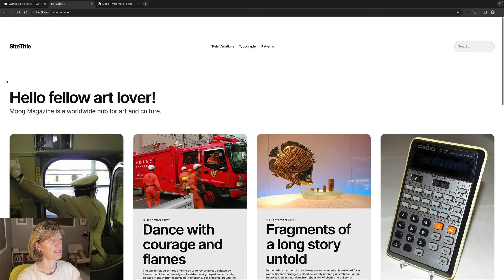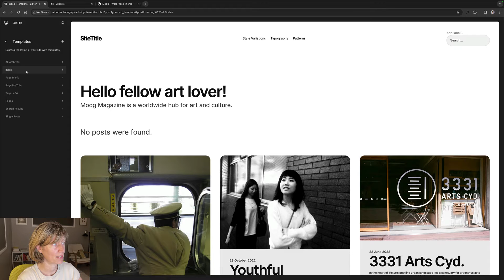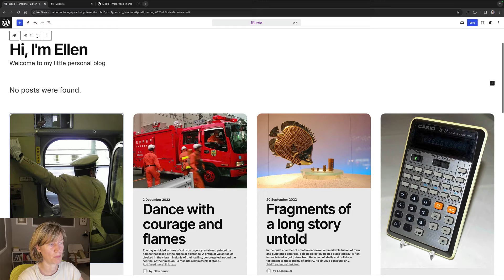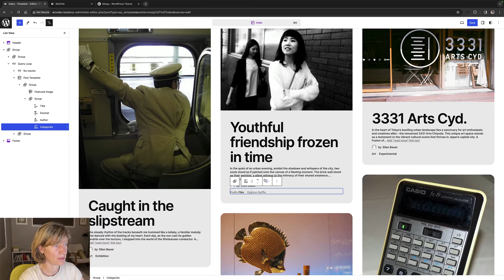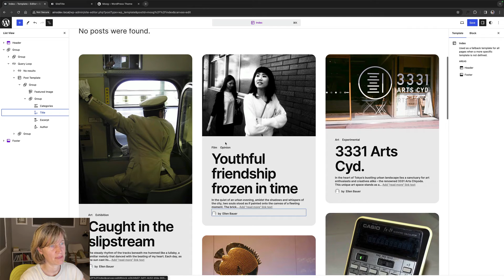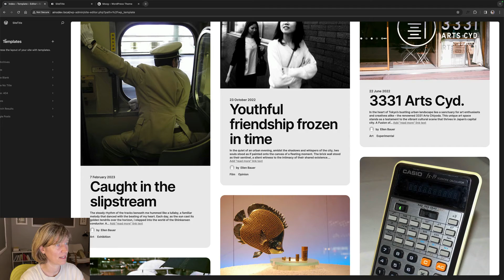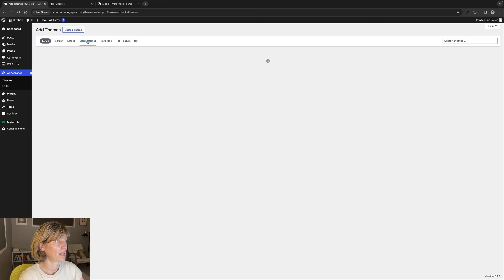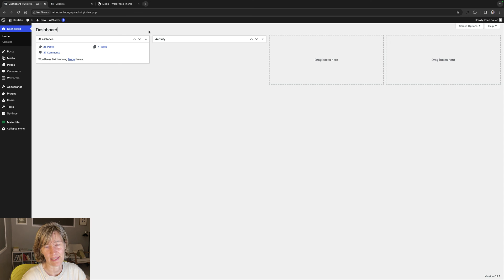How To Customize i\the Blog Template in WordPress